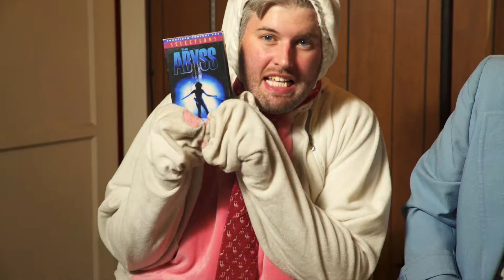Stinky and Bunny Movie Review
Las Vegas performers, Stinky and Bunny, review the movie The Abyss.